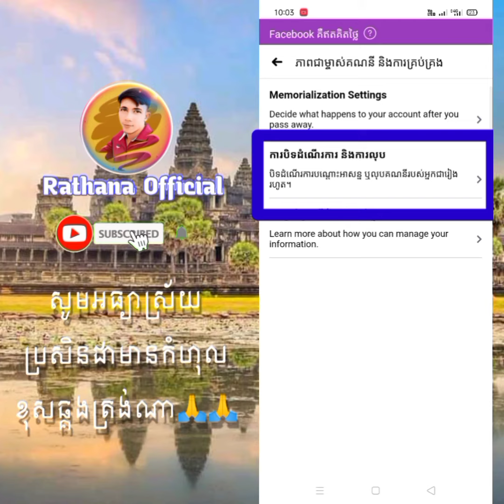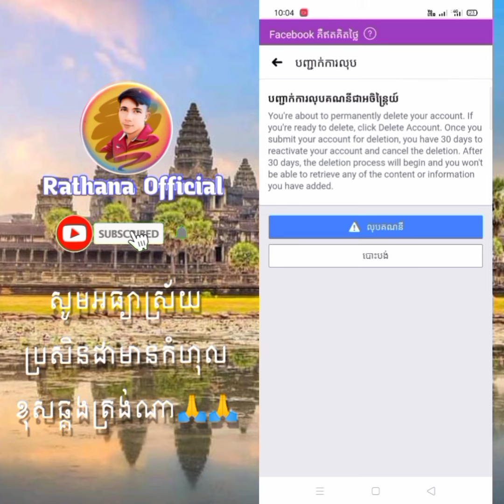របៀបលុបហ្វេសប៊ុកចោលជារៀងរហូត 2021 | How to Delete Account Facebook Forever 2021